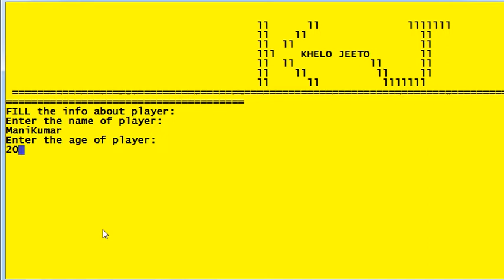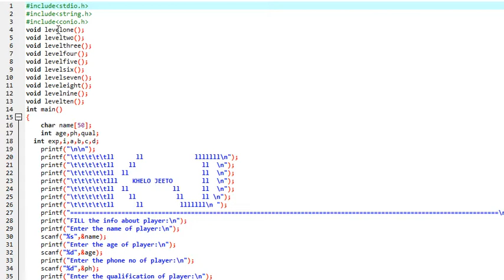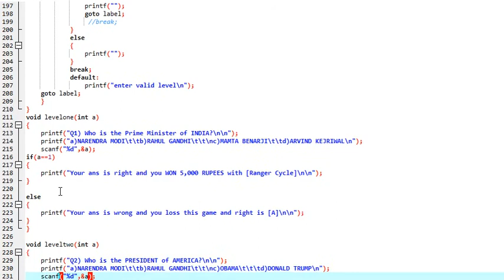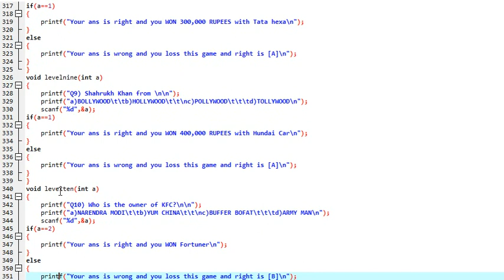MCQ Game in C Language Learn in 5 minute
This game is so easy to make
if your basic concept of c language
 is clear so easly you can make this
game